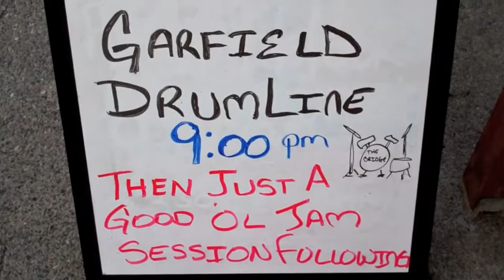Garfield Drumline at The Bridge restaurant-lounge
The Garfield High School Drumline made a special appearance at The Bridge Restaurant in West Seattle, June 11, 20011 and rocked the house with powerful percussion.